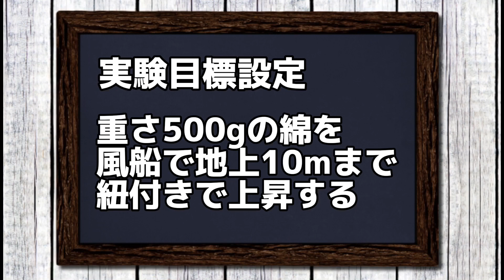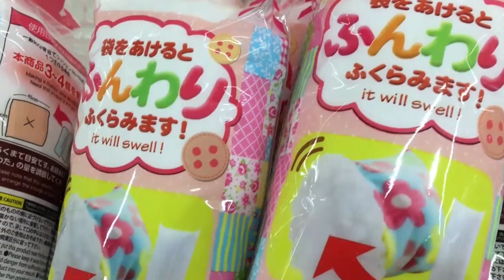風船でぬいぐるみさんを空に飛ばす！結婚式などで使用する風船､ラジコン､ドローンを使って飛行実験の計画､第一回､飛行実験計画と目標設定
風船でぬいぐるみさんを空に飛ばす！風船､ラジコン､ドローンを使って飛行実験の計画､第一回､飛行実験計画と目標設定

第一回飛行実験
重さ500ｇの飛行に使用するぬいぐるみさんと同じ重さの綿で地上10ｍまで風船で浮上させる！うまくいかなかったときの代替え案は以下のとおりです

計画案

難易度：低い
1. 風船で飛ばす (予算：100円～)
風船の種類や大きさ、ヘリウムガスの量によって上昇高度が変わります。
複数個の風船を束ねて使用すれば、より高い高度に到達できます。
風船が破裂したり、ヘリウムガスが漏れたりする可能性があります。

2. 釣り竿で吊るす (予算：500円～)
竿の長さや糸の強度によって上昇高度が変わります。
重い釣り竿や糸を使うと、操作が難しくなります。
周囲の安全に注意する必要があります。

3. 凧で上げる (予算：1,000円～)
凧の種類や大きさ、風速によって上昇高度が変わります。
凧揚げに慣れが必要となります。

4. ラジコンヘリコプターで吊るす (予算：10,000円～)
操作が簡単で、安定的に飛行させることができます。
ラジコンヘリコプターの墜落リスクがあります。
操縦技術の習得が必要です。

5. ドローンで吊るす (予算：30,000円～)
高度な操作が可能で、自由な動きを実現できます。
ドローンの墜落リスクがあります。
操縦技術の習得と、航空法の遵守が必要です。
難易度：中

6. 模型飛行機で吊るす (予算：5,000円～)
模型飛行機の製作と操縦の技術が必要です。
飛行場の利用が必要となる場合があります。
模型飛行機の墜落リスクがあります。

7. 熱気球で上げる (予算：50,000円～)
熱気球の製作と操縦の技術が必要です。
広い場所での飛行が必要となります。
熱気球の事故リスクがあります。
難易度：高い

8. 小型ヘリコプターで吊るす (予算：100万円～)
ヘリコプターの操縦免許が必要です。
飛行許可の取得が必要となります。
ヘリコプターの事故リスクがあります。

9. 気球で吊るす (予算：100万円～)
気球の操縦技術が必要です。
気球の事故リスクがあります。

10. ロケットで打ち上げる (予算：1億円～)
ロケット工学の専門知識が必要です。
厳格な安全管理が必要となります。
ロケットの事故リスクがあります。